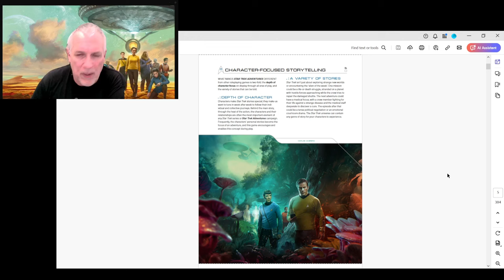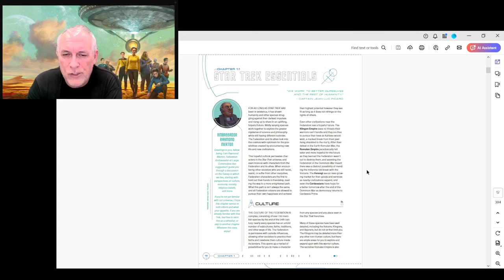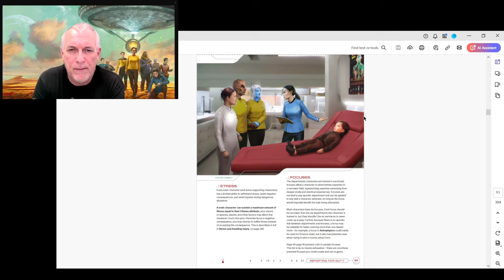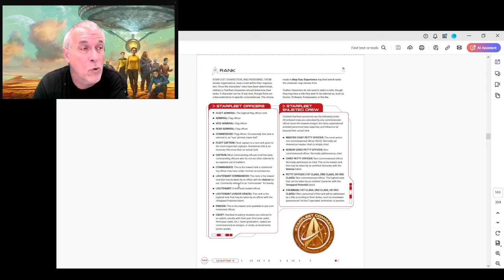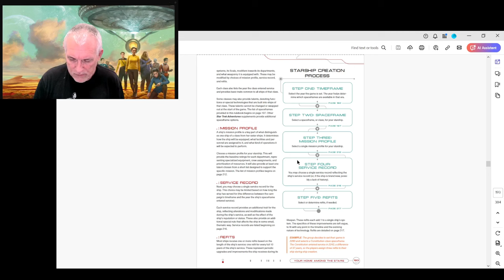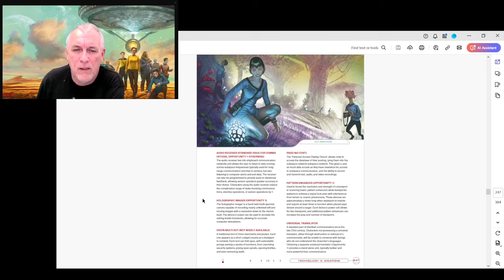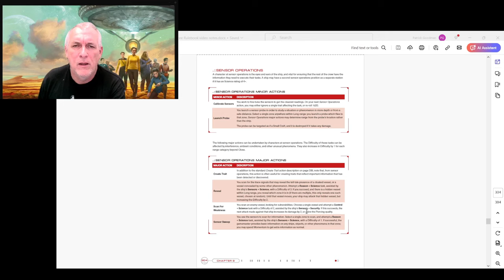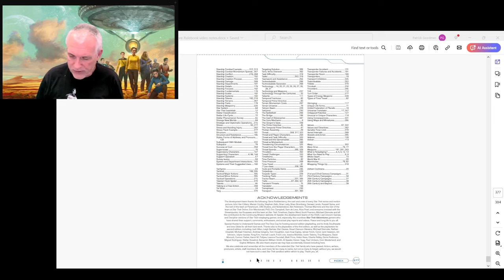Star Trek Adventures 2e Core Rulebook REVIEW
I've received the PDF of the Second Edition core rulebook, and I'm going to take some time to tell you what I think about it.

Star Trek Adventures landing page, now with pre-order links for both the UK and US webstores:

The Star Trek Adventures Facebook group can be found here. Please be sure to answer the membership questions so we can get you into one of the best fan groups out there. You'll have all sorts of access to a huge swath of the creatives behind the game.

Please help directly support me and the channel!